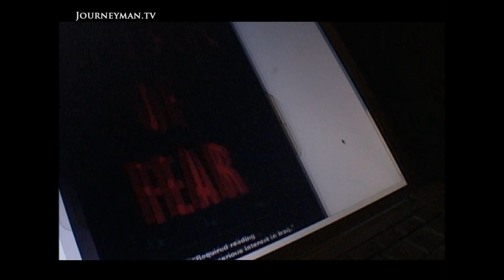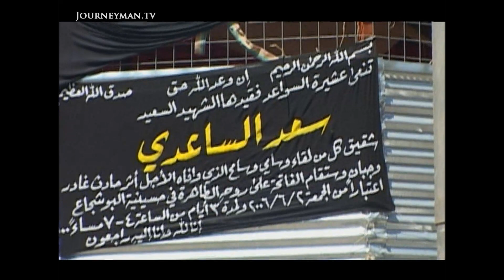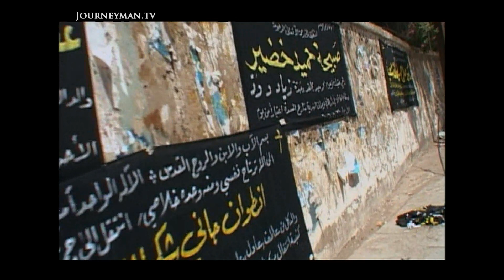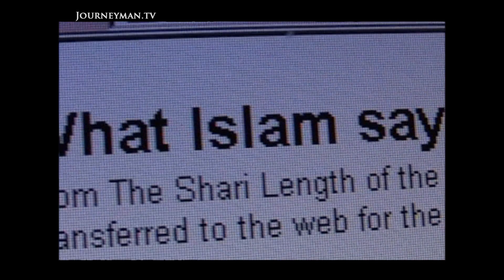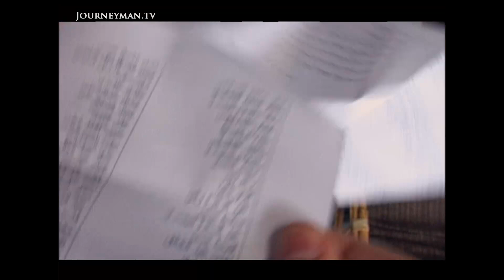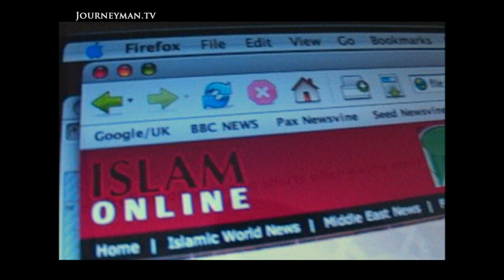Baghdad Blogger: How To Stay Alive in Iraq (2006)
How To Stay Alive in Iraq: How are ordinary Iraqis coping with the constant risk of insurgent attack? Baghdad Blogger, Salam Pax, gets out on the streets and investigates.

"When you leave your house you expect to die in an explosion or get shot", states one man. To stay as safe as possible, people avoid certain jobs, clothing or neighbourhoods. The problem is that every day, the list of things to avoid becomes longer. "Bakeries are bombed for selling bread to the Iraqi police ... barbers because they shave beards." Now sportsmen are being targeted for wearing shorts and anyone wearing jeans, anything red or hair gel is also at risk. As one man laments: "There is nothing cheaper than Iraqi blood. Deaths have become normal."

Studio 9 Films – Ref. 3147